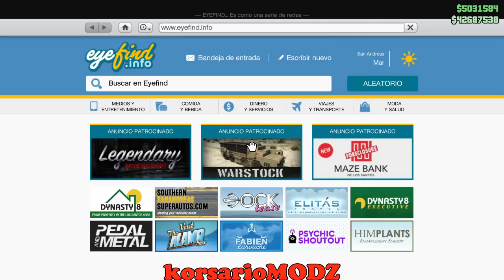TRUCO GTA 5 TODOS LOS COCHES GRATIS REGALAR COCHES A AMIGOS SESION INVITACION Y CONSEJOS UTILES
💰DONACIONES 💰

NUEVO TRUCO GTA 5 1.43 DUPLICAR COCHES AUTOS SOLO SIN AYUDA SESION POR INVITACION PS4 XBOX

sεяα dεnunciαdα.

TRUCO DE DINERO INFINITO GTA V ONLINE 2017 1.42 FUNCIONANDO HOY